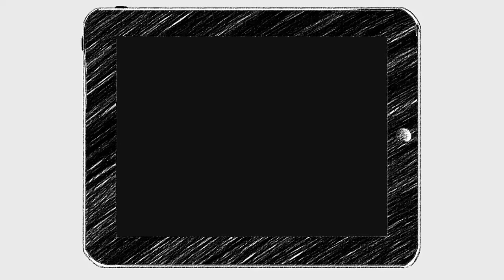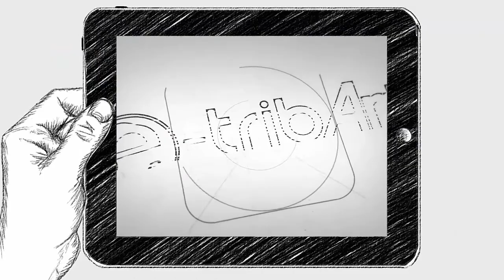[Vidéo-article] : 5 types de rendu architecture 3D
🏠 Quels sont les différents types d’image en rendu 3D que l’on peut faire pour présenter un projet d’architecture et de design ?

1) Le rendu « Sketch ou dessin ✏
2) Le rendu d’ambiance élaborer en post production 🕯
3) Le rendu photoréaliste 👀
4) Le rendu en temps réel ⚡
5) Le rendu informatif ou publicitaire 🗞